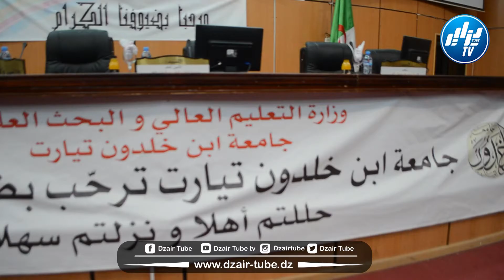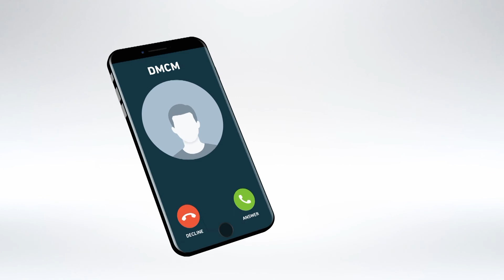شااهد... هكذا جرت فعاليات الندوة الجهوية لجامعات الغرب في ولاية تيارت ..